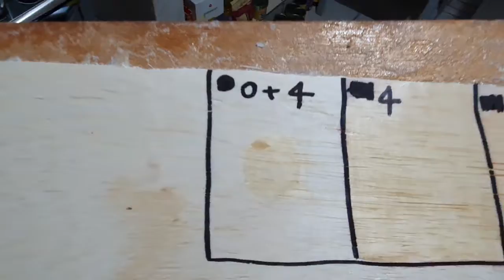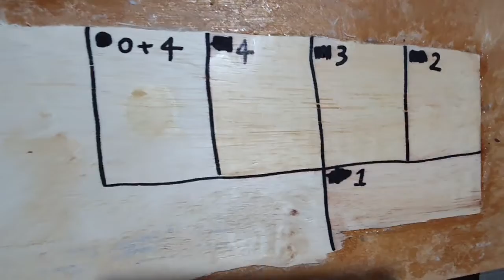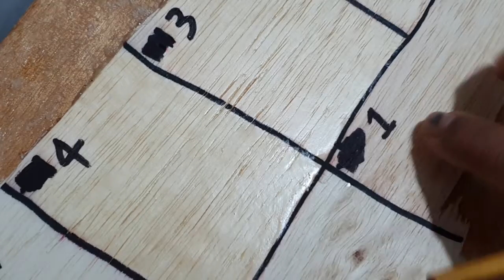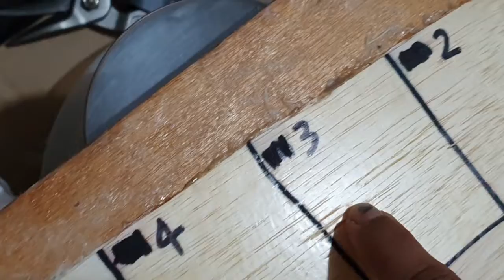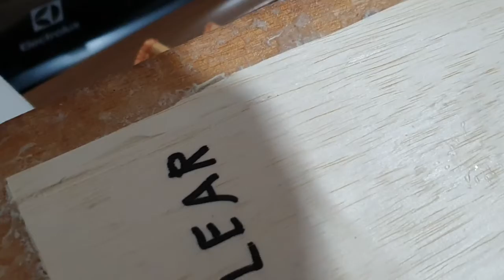Resultado final do Stein no Paricá.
Analisando textura, brilho e impermeabilização